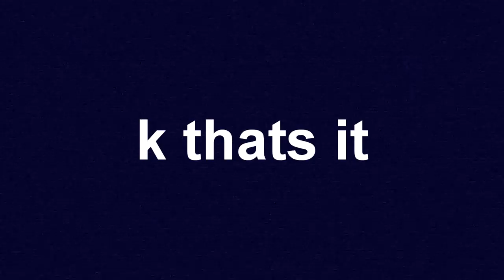[remake] hbd tsumugi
story time; i was thinking about remaking this edit for months now and i was honestly pretty excited to do it but haha august rolls around and i completely forget until her actual birthday :)) so we're stuck with this sorry tsu

anyway happy late birthday to all time QUEEN tsumugi shirogane!!

ALSO DIVA IS GONNA BE OUT REALLY SOON SORRY ABOUT THAT

anyway i'll probably do credits later,,

song: miss murder - AFI